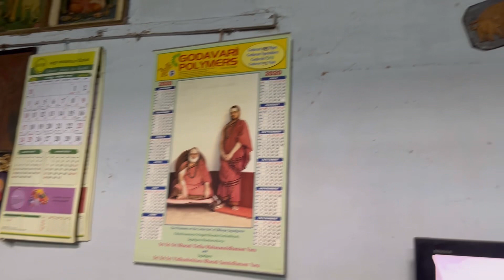What ? Is it true 200 years Old house 😳